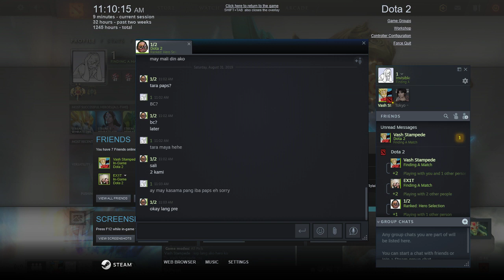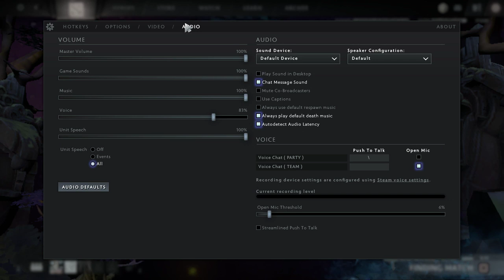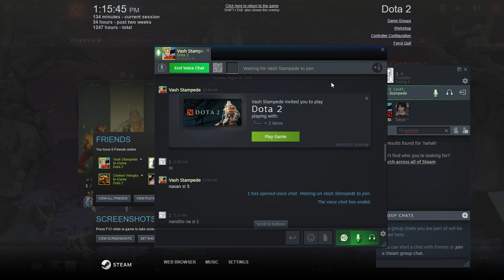Patawanan with Nani